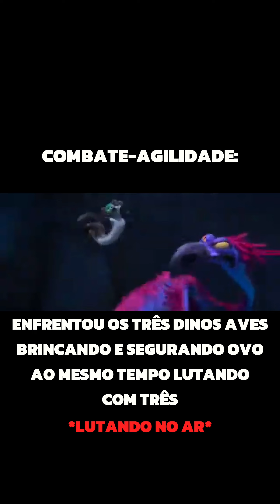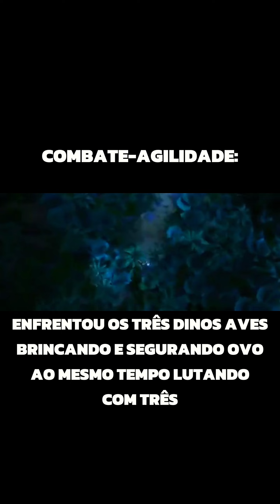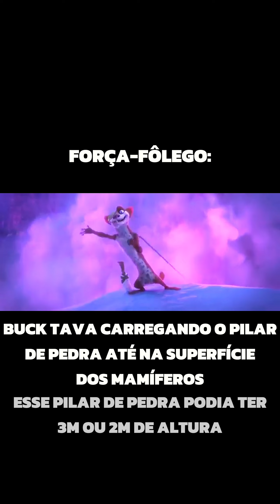O QUÃO FORTE É BUCK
O PERSONAGEM QUE ESCOLHI FAZER VÍDEO DO CONTEÚDO QUÃO FORTE É.
FOI BUCK PERSONAGEM DA ERA DO GELO